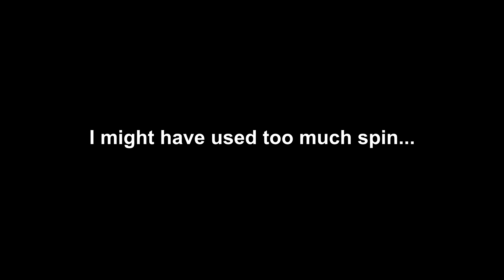Drone part 10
DJI Mavic Mini.  Drone.  Utah.  Industrial shop.